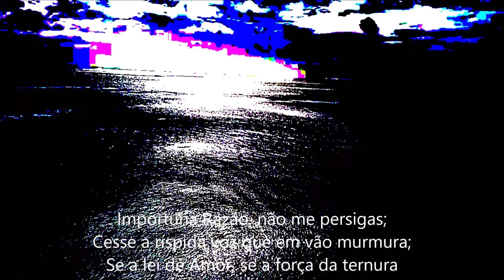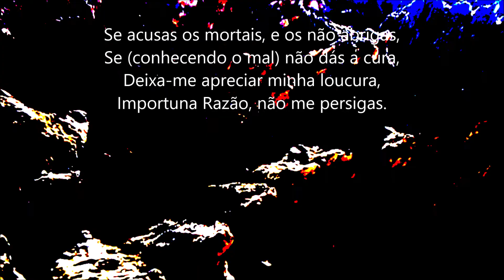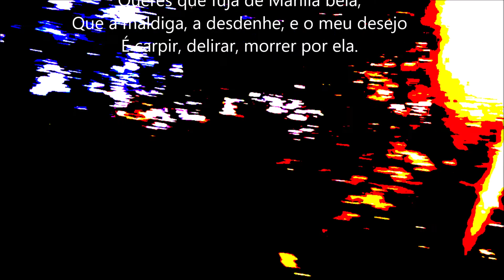Importuna Razão - poesia de Bocage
Vídeo sobre a poesia de Bocage